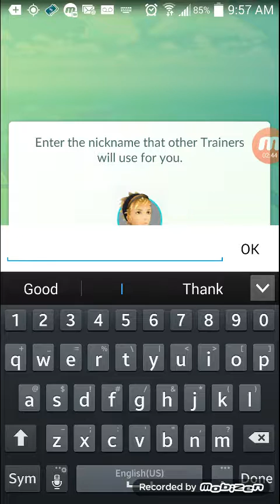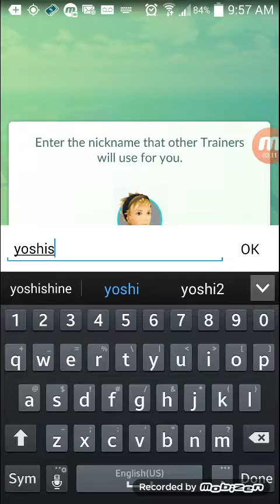Making character pokemon go